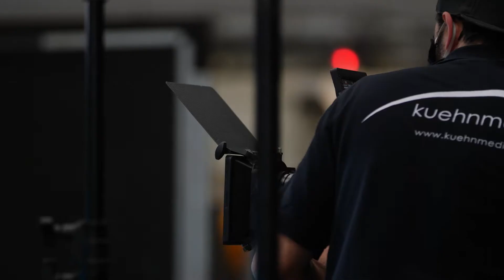DEMOREEL MAKING OF 2022 „Hollywood goes Black Forest“ – KUEHNMEDIA | by KUEHNMEDIA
Interesse an einem eigenen Video? Jetzt mit unseren Experten sprechen!

KUEHNMEDIA GmbH
Waldstraße 18
77839 Lichtenau